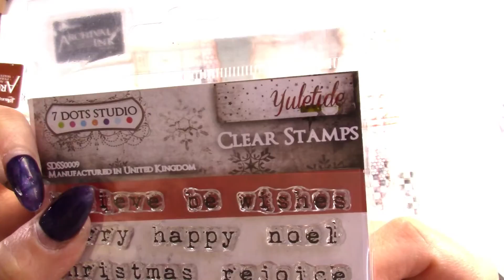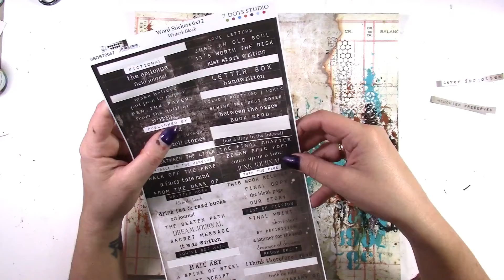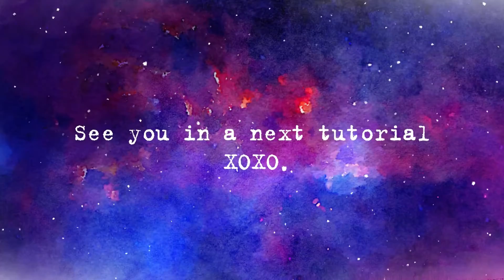Mixed media layout tutorial for 7 Dots Studio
In this tutorial you'll see how to create a Vintage style mixed media layout, using 7 Dots Studio collection - Air Mail and Rust Effect pastes by Finnabair.